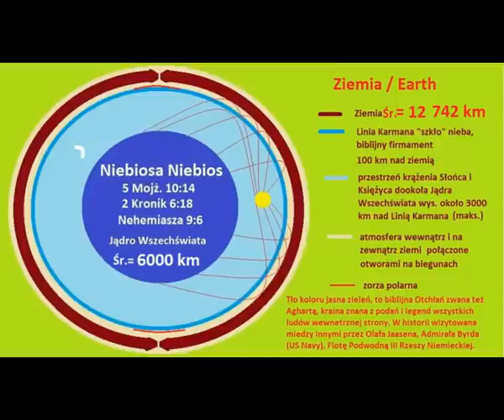12.8 Wymiary Pałacu Boga, M.Szczytyński. Sukiennice - Wrocław 2016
Skąd wiadomo ,że jądro wszczechswiata jest kulą mającą 6000 km srednicy? . Te pytanie jest pytaniem jednego z widzów. Jest to tak zwany Pałac Boga, a film jest odpowiedzią na to pytanie.
Poniżej jest grafika użyta w filmie :
mandala polska:

Udział biorą: Ekspert niebocentryzmu Mariusz Szczytyński i Beata Andrejas (kamera i montaż) oraz osoby postronne, które w niedzielne popołudnie na Rynku wrocławskim niechcący sfilmowaliśmy.
W Sukiennicach znajduje wejście do sali obrad Rady Miasta i biura Prezydenta, którym czwartą kadencje jest żyd Rafał Dutkiewicz.

Produkcja KRÓLEWSKA TV
Miejsce i czas: Wrocław Rynek i Sukiennice
3 kwiecień 2016

Z awatarami fantazyjnymi nie wchodzimy w polemiki, najpierw trzeba podać swoje namiary itp..